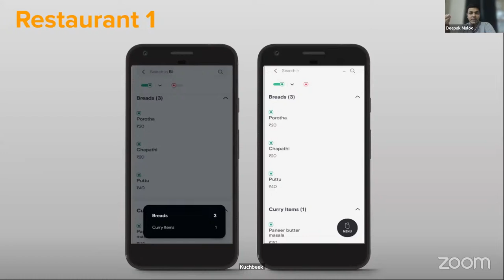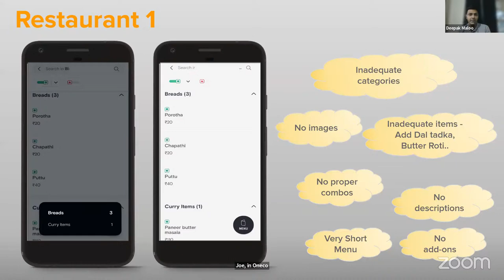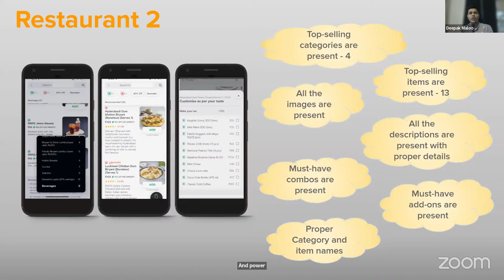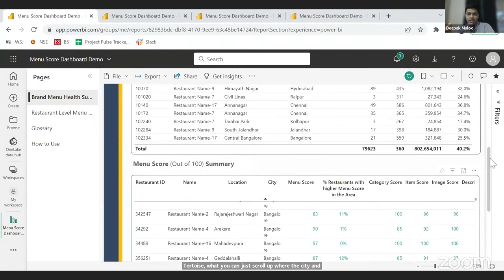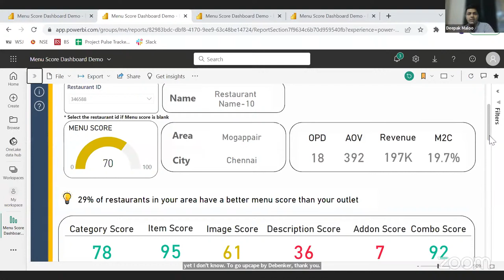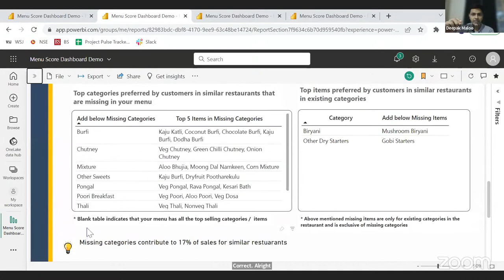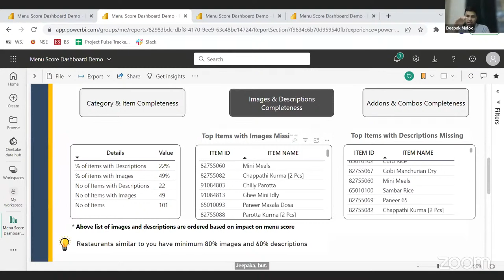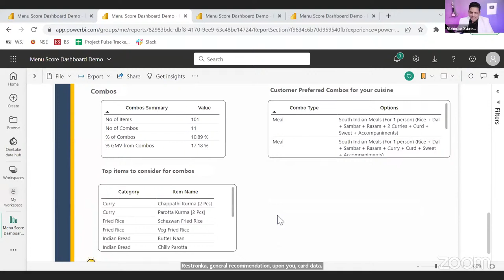Secrets to Organic (Without Ads) Sales Growth on Swiggy l Abhinav Saxena X Swiggy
How To Grow Sales On Swiggy l Swiggy X Abhinav Saxena

We are officially collaborating with Swiggy and bringing the special session

Grow Your Sales on Swiggy Without Ads - Learn From Swiggy Experts

Your Gift - Cloud kitchen masterclass Worth Rs 999/- For Free

We help businesses to grow and make money online. Especially, if you are interested in learning about the Food Business, Cafe, Catering, Restaurant, Food Truck, Cloud kitchens, Dark kitchens, Ghost kitchens, this channel will be one point of learning destiny for you.

HOW TO START A CLOUD KITCHEN? {EASIER THAN YOU THINK} | CLOUD KITCHEN MODEL | CLOUD KITCHEN COACH